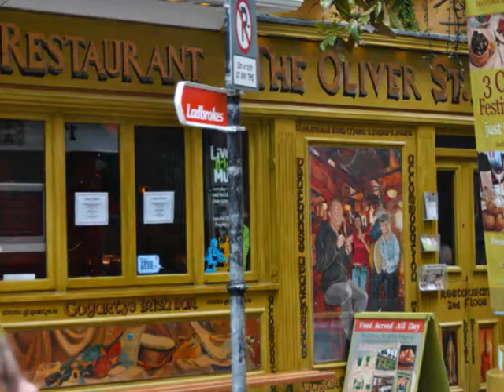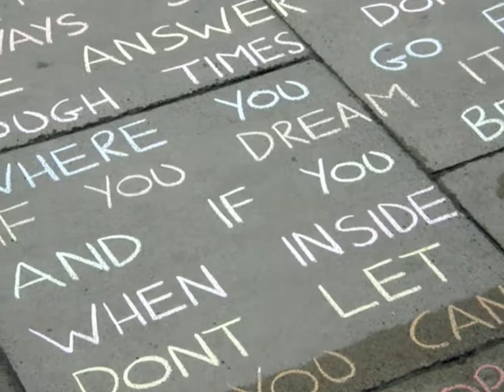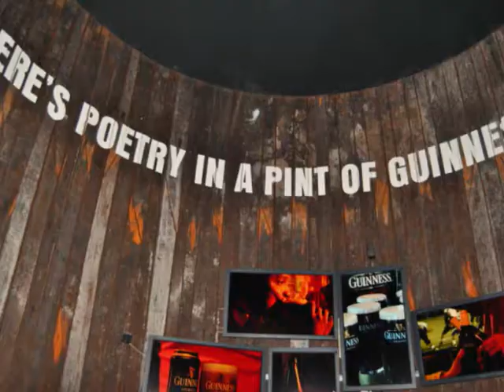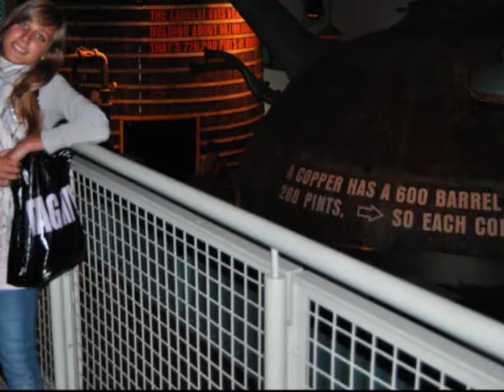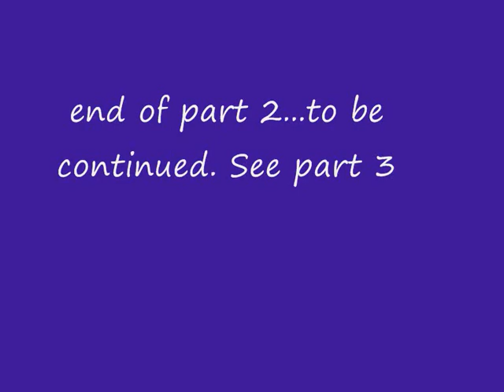LLI dublin 2010 (part 2).wmv